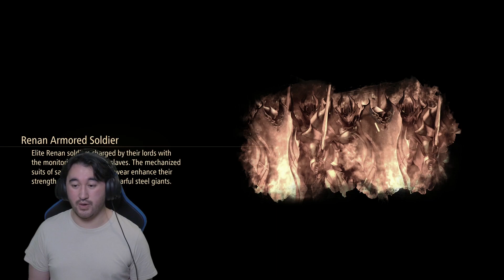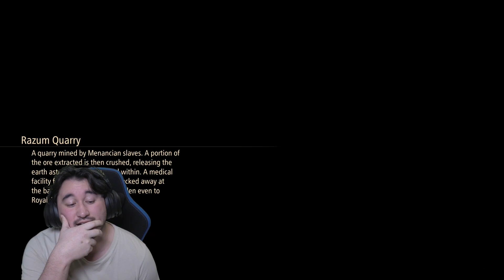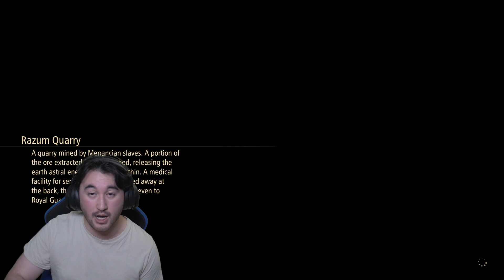Tales Of Arise Dohalim Fight Part 10 (PS5)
Drop your favorite tricks and tips in the comments below.

Its Me Idiot Danzell Hey Every One thanks for Joining me